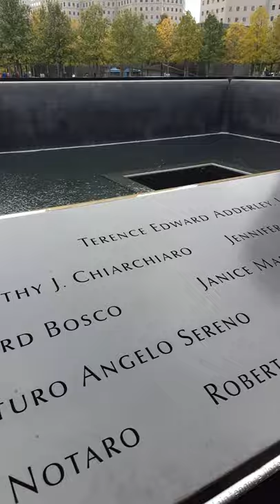9/11 Memorial Pools New York City | World Trade Center Towers Waterfalls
Take a moment to look at the 9/11 memorial pools that mark the footprint of where the Twin Towers stood. The waterfalls evoke memories of Sept 11 with the names of the victim's surrounding the pools at ground zero. Never Forget

Instagram ouzo lou autodetailing
Facebook  Ouzo Lou Garage

Ouzo Lou Garage is a YouTube Creator that makes videos on testing auto detailing products , diy car detailing  Auto Shows, Auto Repair , Vlog about our vehicles . Creator of the salvage yard detailing with Bottle Caps Help . We do our best to give a real satisfying car detailing experience